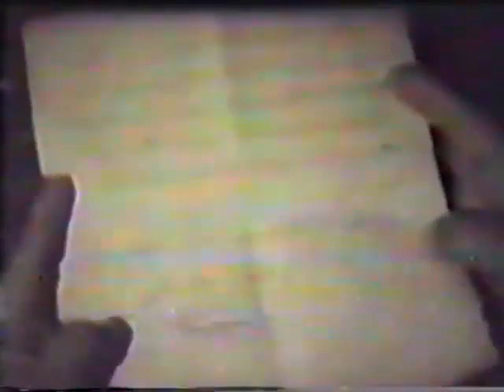فیلم قاصد بهشت | ۱۳۳۷ | نسخه کمتر دیده شده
فیلم قاصد بهشت | ۱۳۳۷ | منصور سپهرنیا و غلامحسین بهمنیار | نسخه کامل

✅خلاصه داستان👇
میرزا مظفر در بازار تاجر معتبر و سرشناسی است ولی ناگهان همه چیز بهم می خورد و پس از مدت کوتاهی ورشکسته می شود. مسبب این امر مردی حیله گر و قاچاقچی است که دل در گرو عشق دختر زیبای مظفر دارد، در حالی که دختر به جوان نقاشی عشق می ورزد. پس از ماجراهای متعددی سرانجام مرد قاچاقچی رسوا می شود، میرزا مظفر کارش دوباره رونق می گیرد و دخترش با جوان نقاش ازدواج می کند.